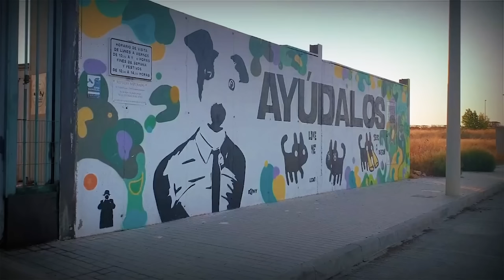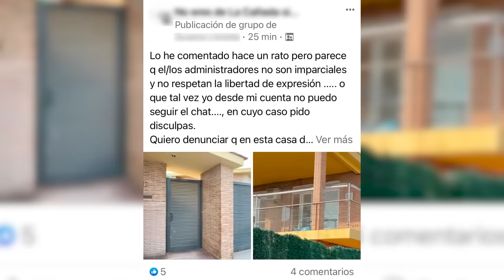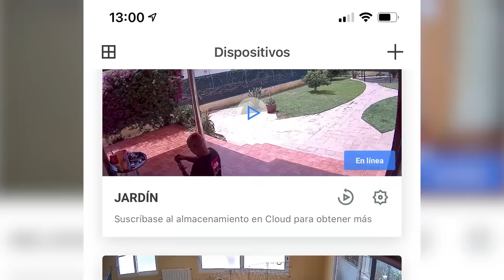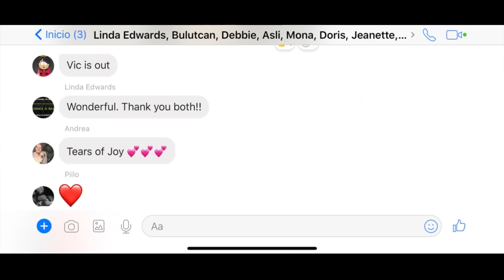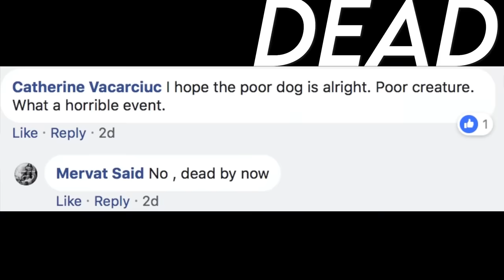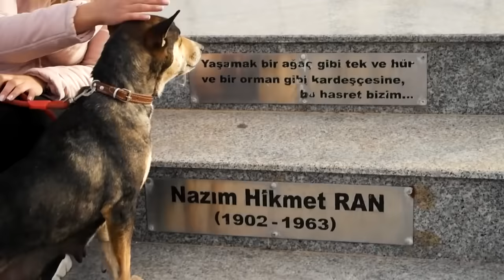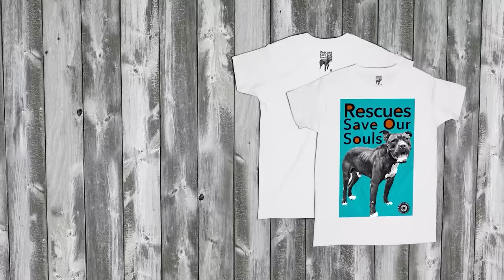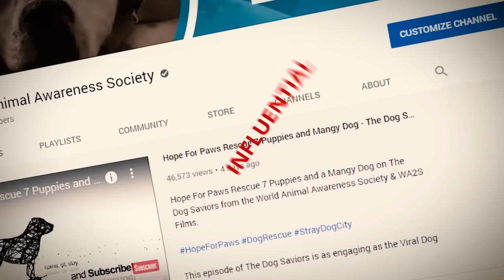The Attacks On & Truth About Viktor Larkhill of Let's Adopt Intl. - Viktor Is Under Extreme Attack!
The Attacks On & Truth About ViktorLarkhill of Let's Adopt International - Viktor Is Under Attack!
World Animal Rescue Network partner, Viktor Larkhill / Let's Adopt International is under constant attack by people who do not share the same passion for animals - and the attacks are unbelievably cruel and venomous.  This is what goes on behind the scenes of a successful independant animal rescue, and our WARN partner: